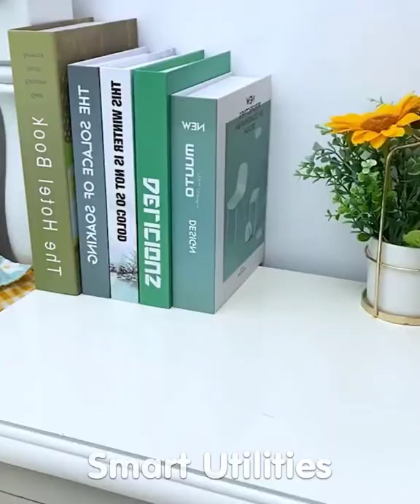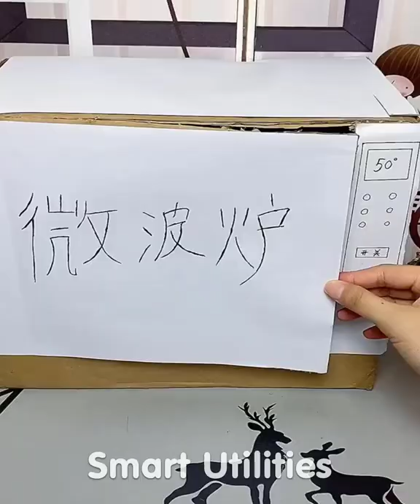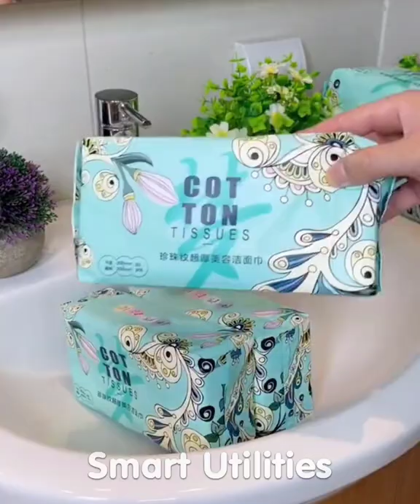🥰 New Gadgets & Smart Appliances, Versatile Utensils/Kitchen Tools For Every Home😍 Makeup #359